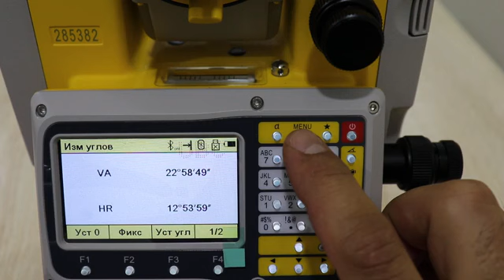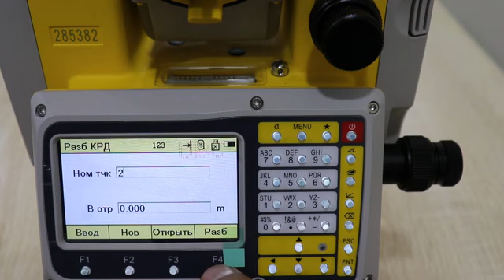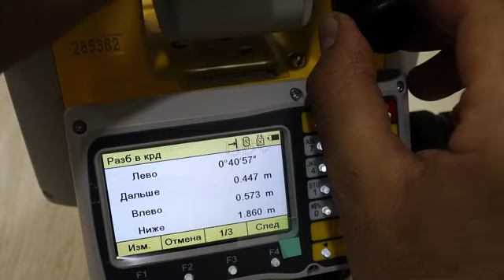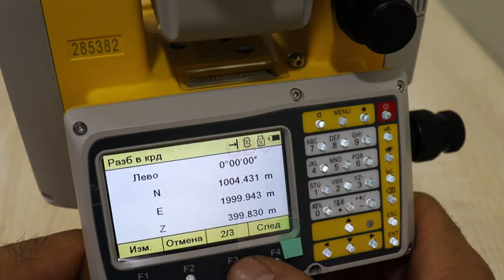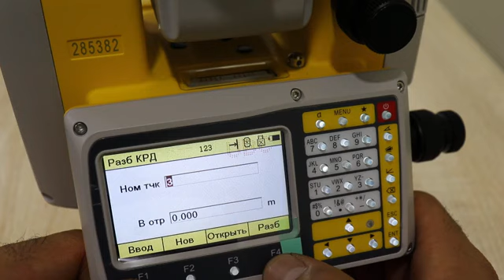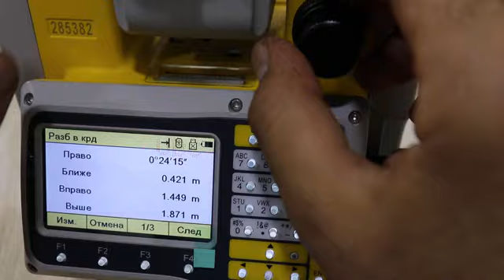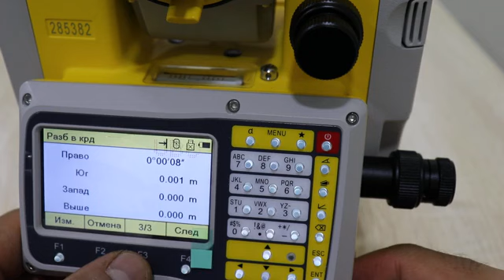South N 3 asbobida razifka qilish